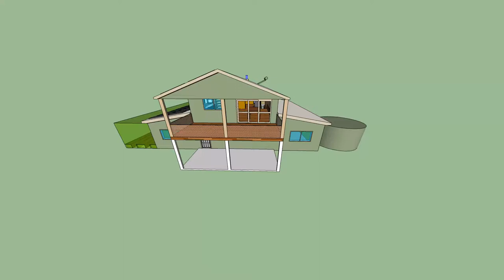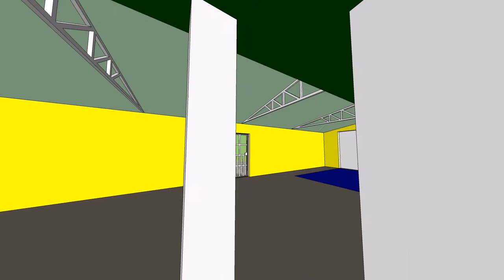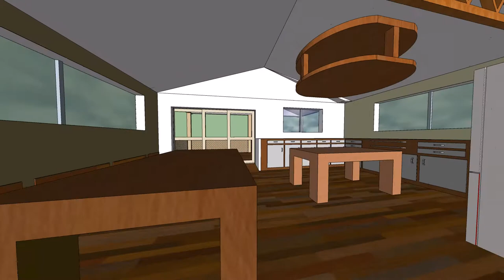barn truss 3